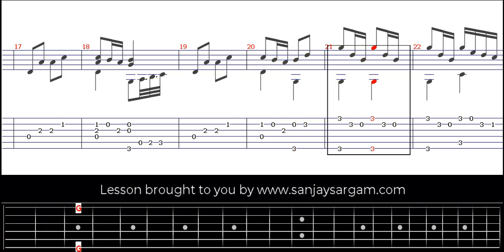Trip To Scarborough - Guitar Tutorial (Fingerstyle)